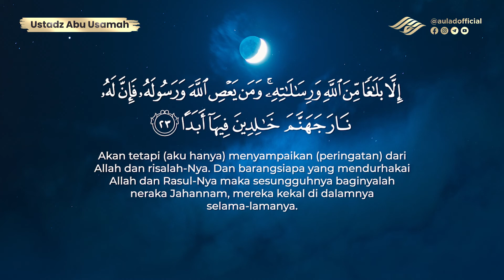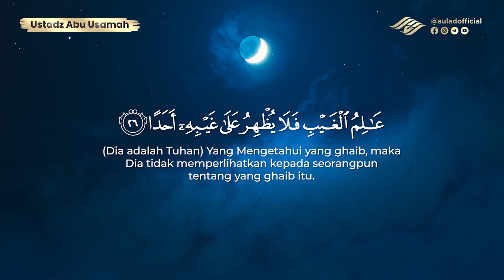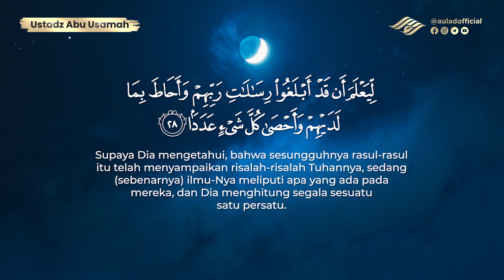Surat Al Jin - Abu Usamah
Distributor Parfum Arab : @parfumsuaramadinah

Informasi pemesanan parfum

Murottal Ust Abu Usamah

Nukilan Salaf / Aulad Official

Murottal Ust Abu Usamah Juz 29 Surah Al-Jin
Beautiful recitation of Surah Al Jin by Abu Usamah with indonesia subtitles